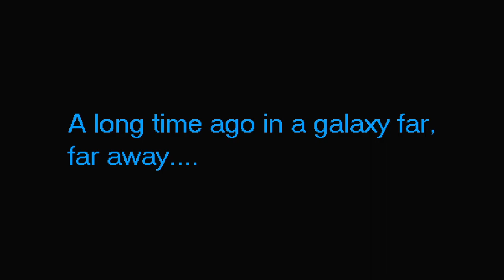XTC 2021: RD 3 - USA (Carson) v CHILE (Cristobal)